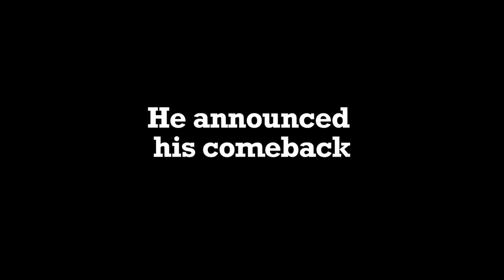Night Of The Fight: Hatton's Last Stand - ITV Trailer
A new documentary featuring unprecedented access to the legendary Ricky Hatton is be broadcast on ITV4.

Produced by Ad Hoc Films, 'Night Of The Fight: Hatton's Last Stand' promises to be a raw and brutal account of events surrounding his final professional bout in Manchester against Vyacheslav Senchenko last November.

The film will be premiere on ITV4 and ITV4 HD at 9pm on October 17 and features close-quarters access to Ricky, his team and his immediately family with exclusive scenes from training and ringside on fight night.

Trailer courtesy of Ad Hoc Films